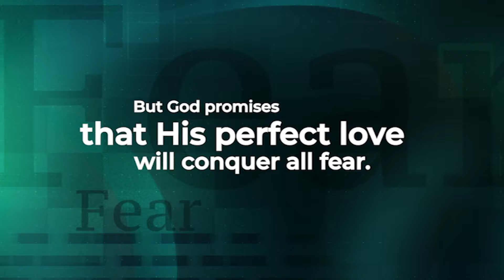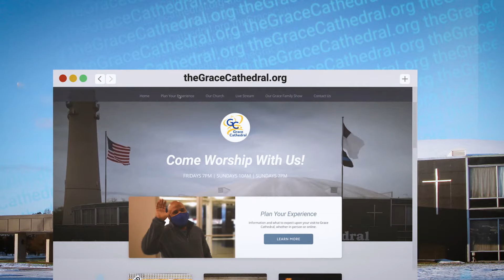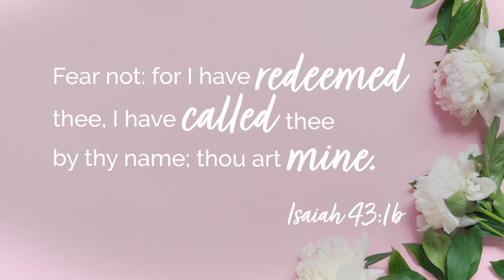God’s Perfect Love Delivers From Fear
Our Grace Family | God’s Perfect Love Delivers From Fear

A lady shares how she searched to find reality in God for many years and how she found it at Grace Cathedral, along with freedom for her soul, mind, and body.